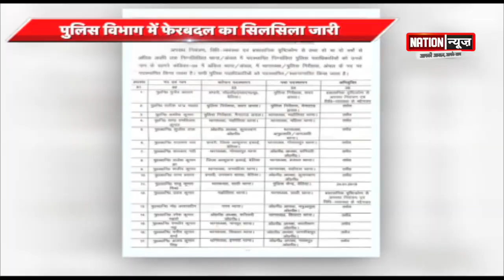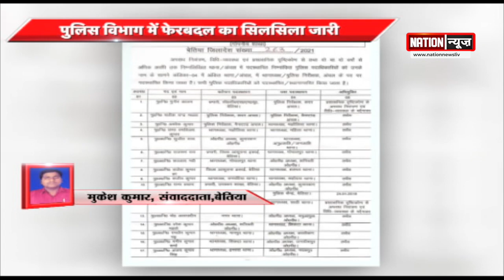बेतिया में एसपी ने 27 थानाध्यक्षों का किया तबादला, WATCH VIDEO